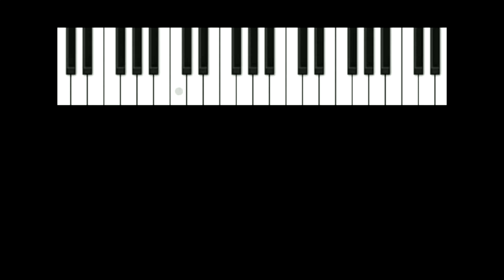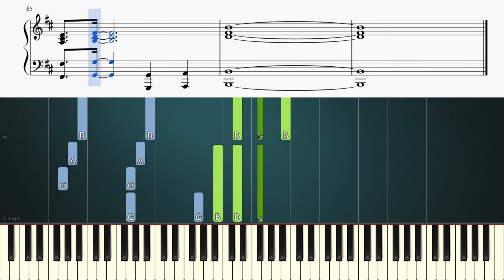Dua Lipa - Don't Start Now - Piano Tutorial + SHEETS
Learn how to play Don't Start Now on piano!